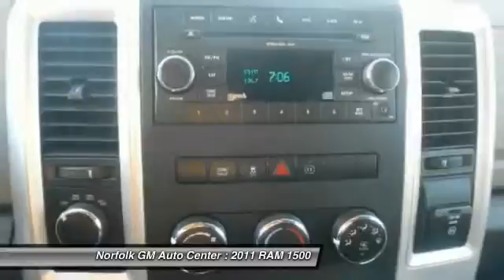2011 RAM 1500 Norfolk NE P45370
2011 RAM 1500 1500